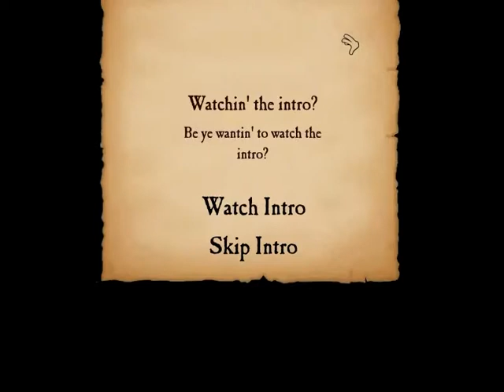JollyRover Let's Play With Aaron (For Jokes)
Me and Aaron playing jolly rover for jokeeessss lololololol nooboy noobyyyyyyyy
its just to keep you guys entertained